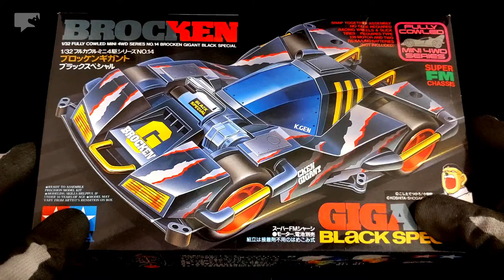Tamiya Mini 4WD Build | odear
In the 1980s, Tamiya produced their 4WD Mini Racer series as a powered variant of their plastic automobile model kits.  Due to the nature of these model kits being highly modifiable, racing and tuning up Mini 4WD cars has become a hobby for people across the world.
Now, I give the children some mini 4WDs and let them learn to tune and modify them from an early age. ☺

(paid link)
Tamiya Mini 4WD
Brocken Gigant (Super FM chassis)
Racing Circuit
Speed Checker
Round Hole Ball Bearing Set

【 odear ☺(๑❛ᴗ❛๑)♡ love.fun.inspire.dream 】